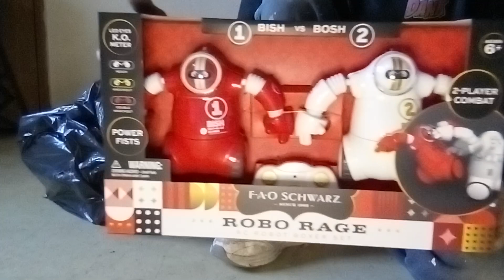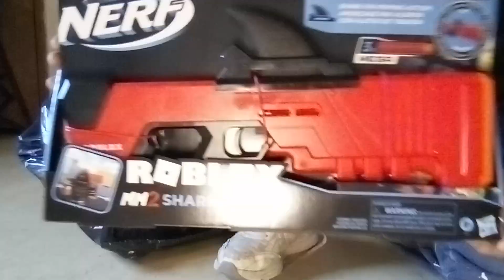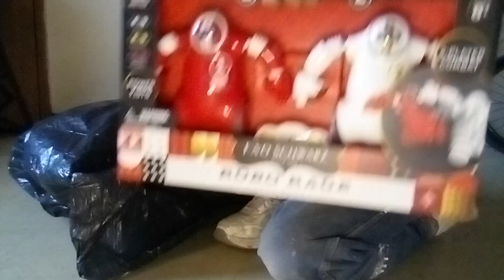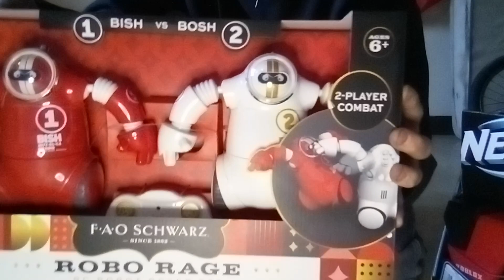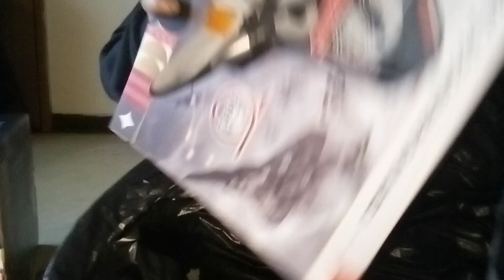school giving out gifts to the poor kids